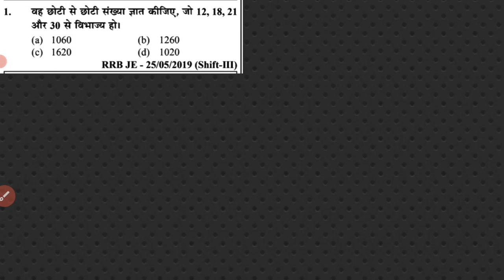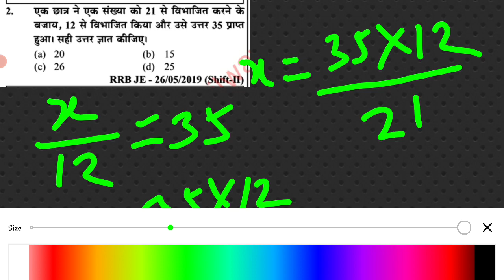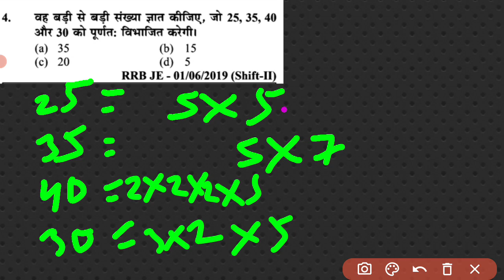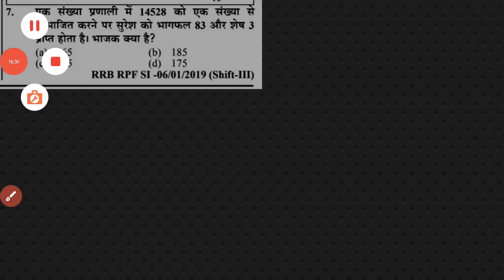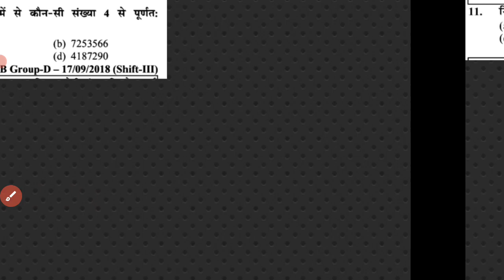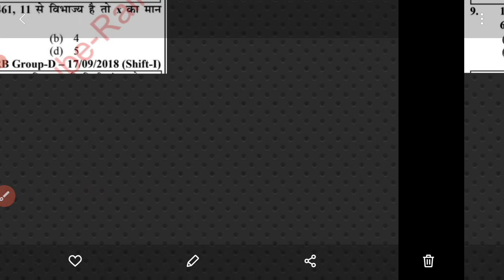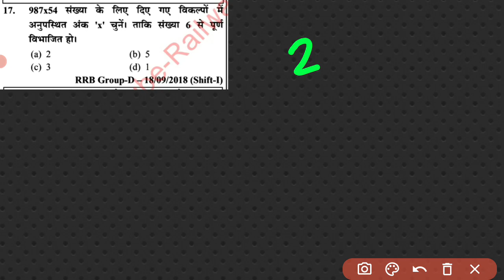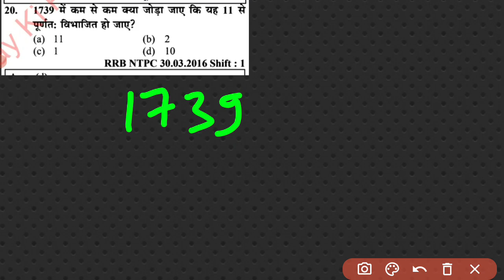संख्या पद्धति Number system ALP class free part 1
जागो भाई साहब अभी नहीं तो कभी नहीं